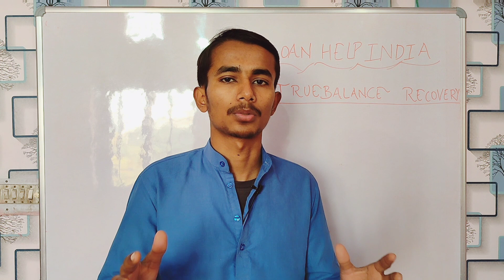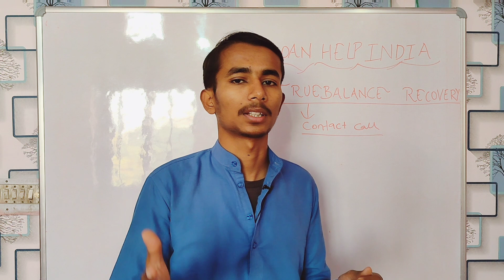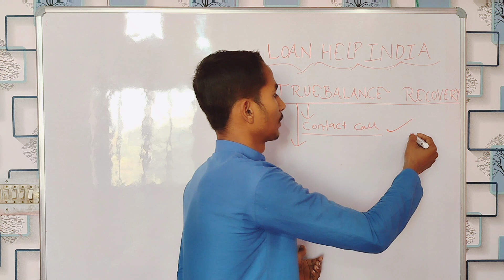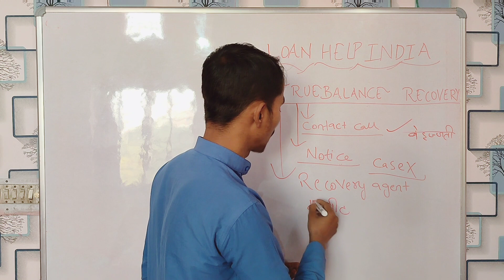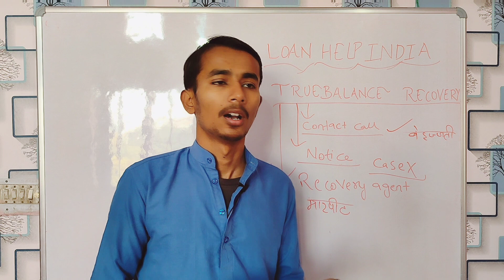🔥 Truebalance loan recovery agent | Truebalance loan repayment nahi kiya to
true balance loan not paid
true balance loan penalty
true balence loan wapas na kiya to kya hoga
 true balance loan, true balance loan kaise le, app loan not paid what happens
dhani app loan not paid
true balance
 true balance loan telugu
true balance loan malayalam
true balance loan tamil#true balance loan repayment nhi kiya to, true balance no repayment, true balance loan recovery, true balance loan cancel kaise kare, true balance personal loan